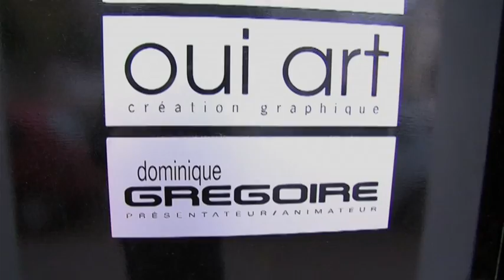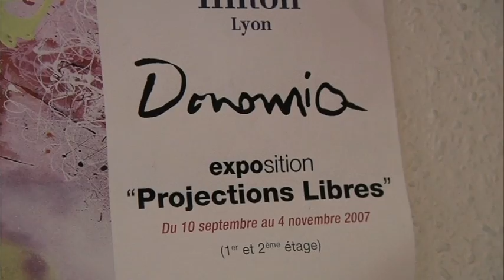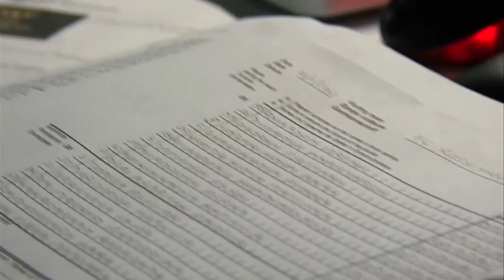PAROLE DE GONE Dominique GREGOIRE / DONOMIQ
Réalisation OL TV / Vivien Ramirez.
Sujet : Olympique Lyonnais & peinture DONOMIQ